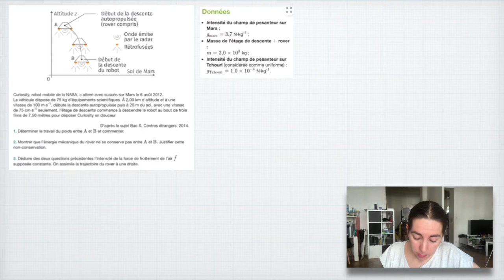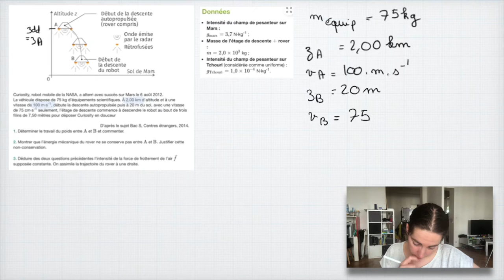Théorème énergie cinétique : exercice corrigé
Bienvenue sur la chaîne de Profcoudert, la chaîne qui vous explique vos cours de physique de façon simple.

Comprendre ses cours c'est bien mais si on veut réussir ses contrôles et avoir de bonnes notes, il faut aussi apprendre à faire des exercices.
Or, la correction de la plupart des livres est assez succincte, ce qui ne permet pas de comprendre les subtilités de l'exercice et de la rédaction ! (savez-vous qu'une copie bien rédigée permet de gagner jusqu'à 10 points sur 20 !). C'est pour cela que je vous propose ces vidéos, qui expliquent dans le détail le cheminement que vous devez adopter en contrôle.

Cet exercice porte sur une étude énergétique en mécanique. Il s'agit de la correction de l'exercice p. 308 du livre scolaire sur l'atterrissage d'une sonde sur Mars.